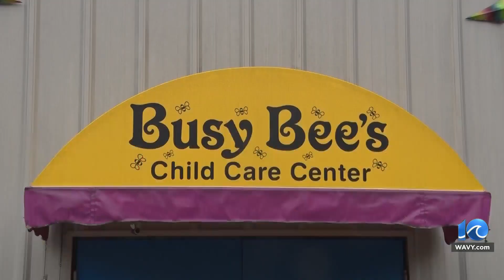CHKD: Good hygiene to keep kids healthy, in school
Now that kids are back in school doctors, expect to see an uptick in COVID-19 and other viruses. One thing you can do to keep kids healthy during the school year is to teach them good hygiene.